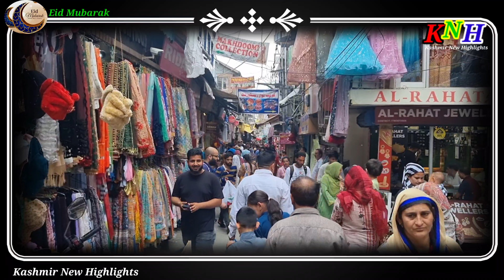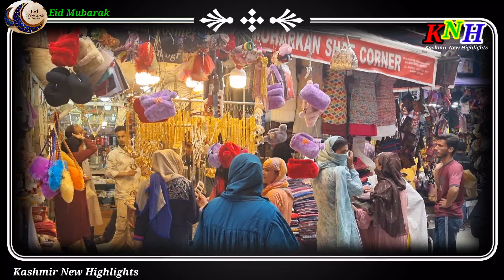Eid Mubarak to all